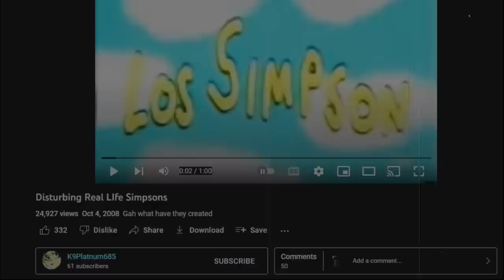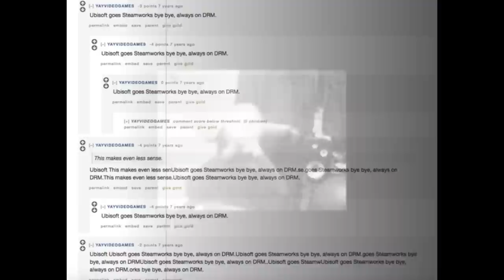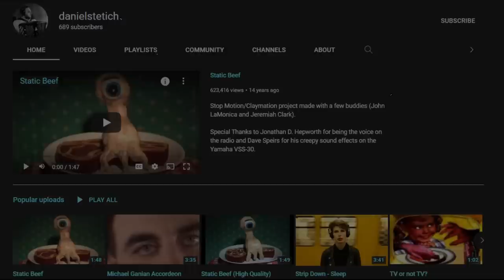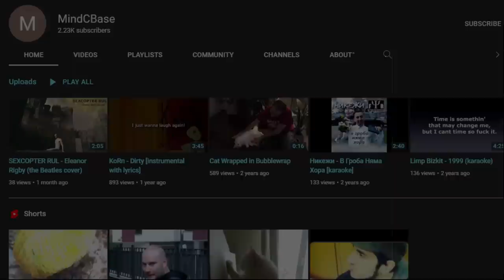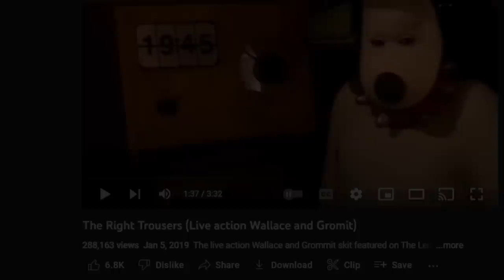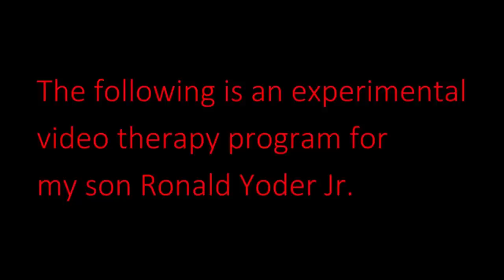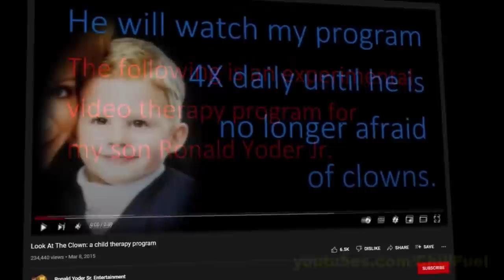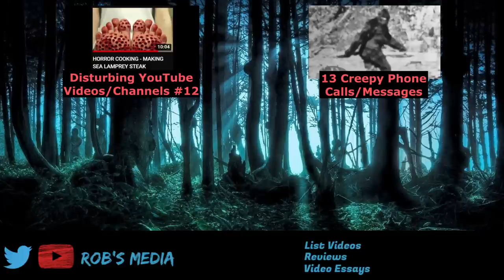Disturbing YouTube Videos/Channels #13